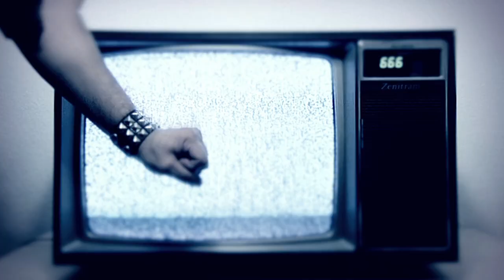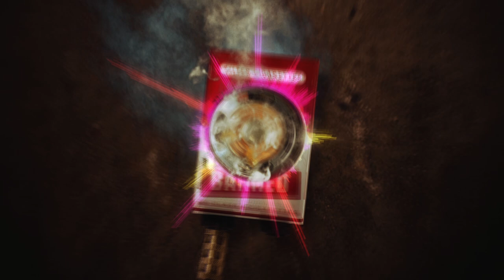Joshua Martinez Demo 2014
A collection of my work as a Digital Artist